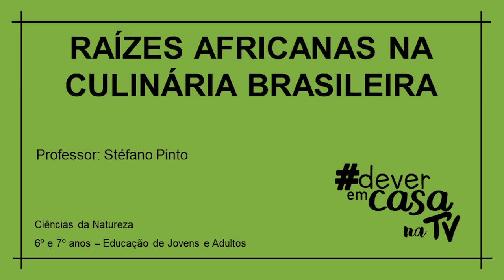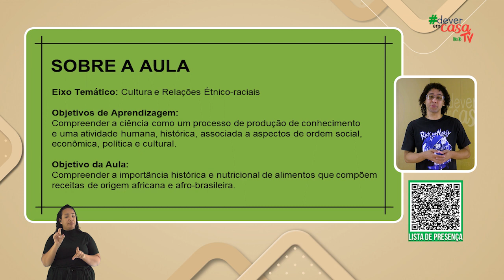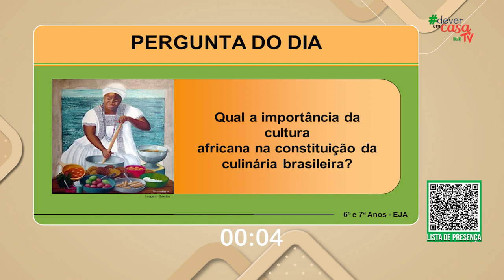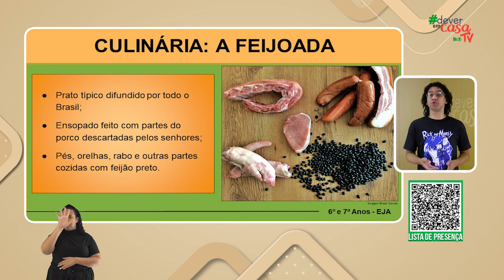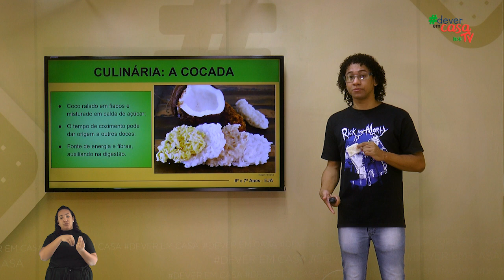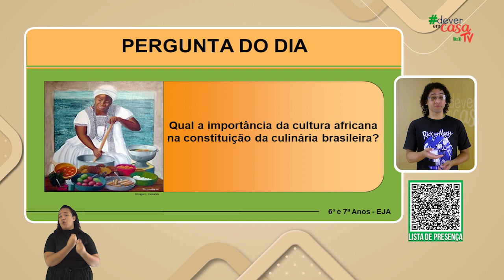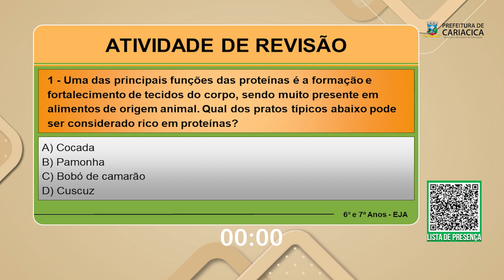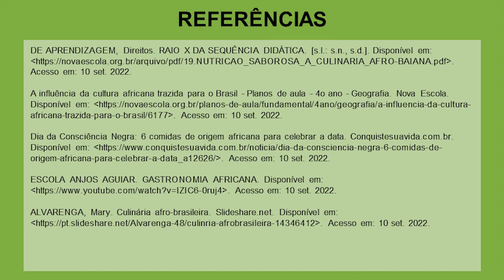Raízes africanas na culinária brasileira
Esta é uma aula de Ciências destinada aos estudantes do 6º e 7º anos da EJA.

Essa aula indaga como é difícil resistir a um bobó de camarão ou feijoada, não é? Um doce também cai bem, como uma pamonha ou cocada. E você sabia que esses e outros pratos de nossa culinária têm raízes africanas? Pois é. Dentre muitos agradecimentos que devemos ao povo africano está a riqueza da culinária afro-brasileira. Quer entender a importância dessa contribuição? Vem com a gente! A aula conta com uma atividade objetiva sobre nutrientes presentes em alimentos da culinária afro-brasileira.